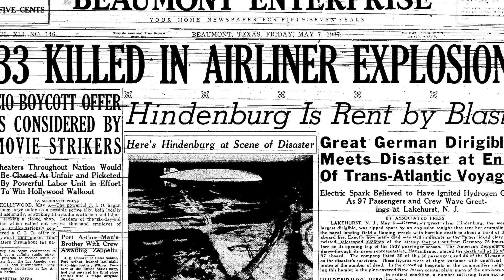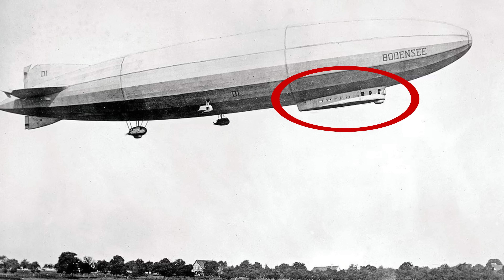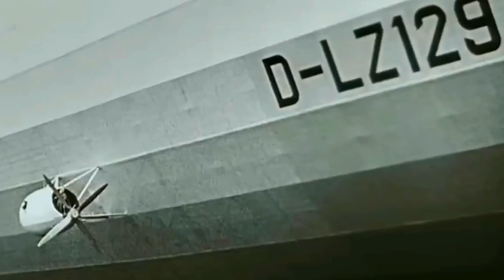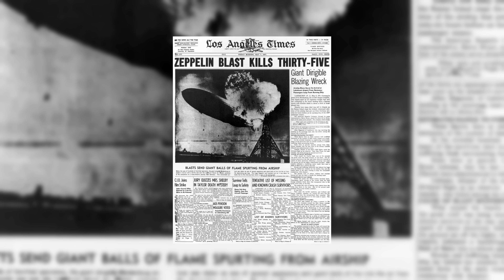la tragica fine dell'Epoca Dei Dirigibili 😨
Sembravano il futuro, sarebbero dovuti essere delle navi volanti, dei sontuosi transatlantici che al doppio della velocità avrebbero traghettato i passeggeri da un lato all'altro dell'oceano... e invece.